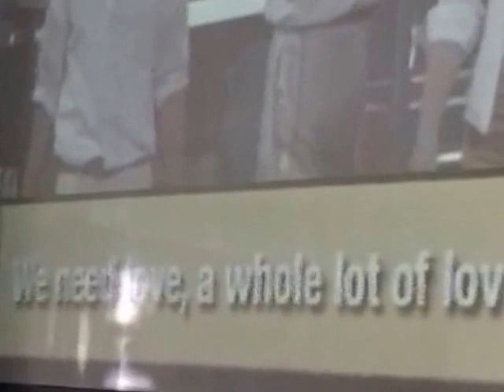ELCA Youth Gathering Band plays "The Serious Kind" by Jonathan Rundman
Ken Medema and the ELCA Youth Gathering Band perform the song "The Serious Kind" at the Georgia Dome in Atlanta, July 19, 2003.
"The Serious Kind"
words & music by Jonathan Rundman
cp 2003 Salt Lady Music (ASCAP)